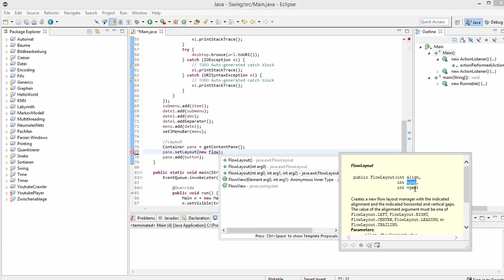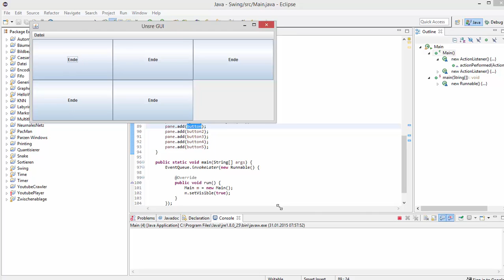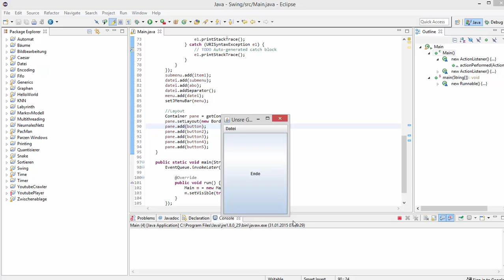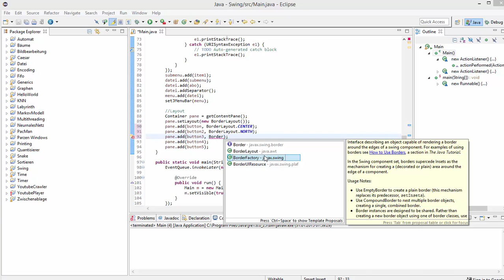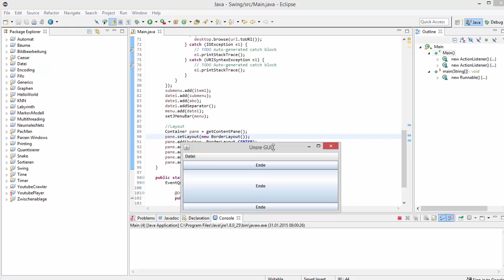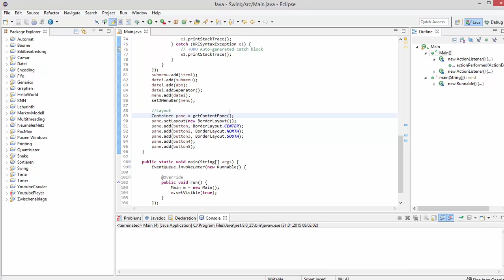Java für Fortgeschrittene - Swing Layouts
In diesem Tutorial zeige ich euch die verschiedenen Layouts, die man in Swing meistens verwendet:
FlowLayout, BorderLayout und GridLayout